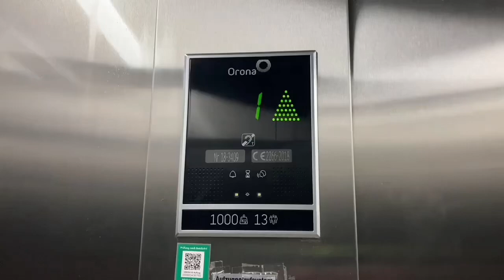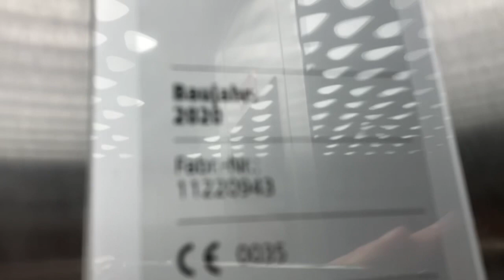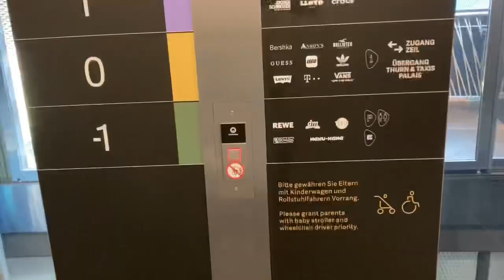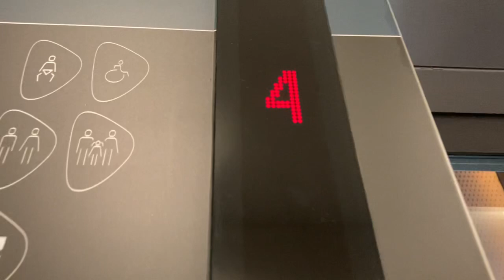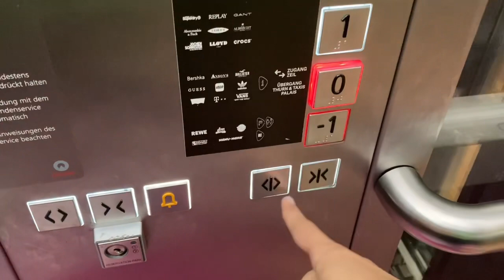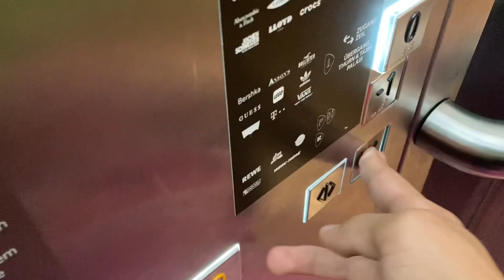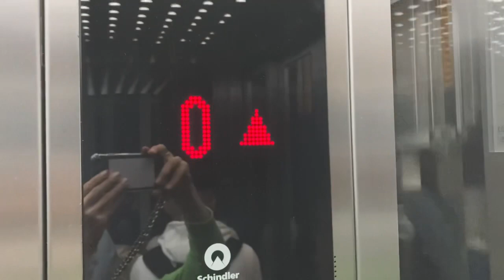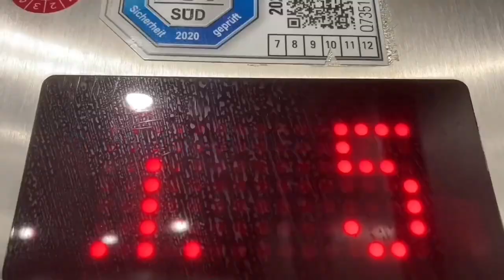2020 Schindler Aufzug in MyZeil Einkaufszentrum In Frankfurt Am Main Zeil